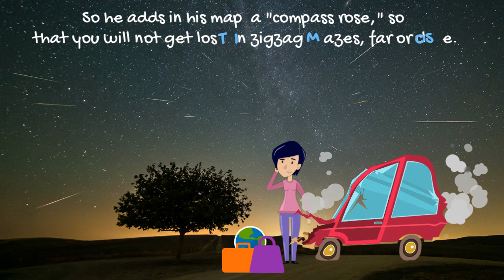3 Map Makers in Ancient Greece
Introducing : [1] Anaximander, a philosopher, astronomer and cartographer who is the first to publish a world map; [2] Hecataeus of Miletus, a student of Anaximander who improved the map of his teacher; and [3] Timosthenes of Rhodes, a navigator and geographer, he is the first to use the winds for geographical orientation.

- Credits -

Voice : The 3 Lost Olmies of Postojna

Images :
- Anaximander from Nuremberg Chronicles by Michel Wolgemut, Wilhelm Pleydenwurff (Text: Hartmann Schedel)[PD]/Wikimedia;
- Map of Anaximander by User:Bibi Saint-Pol [Public domain], via Wikimedia Commons;
- Map of Hecataeus of Miletus by User:Bibi Saint-Pol [Public domain], via Wikimedia Commons;
- Image of Hecataeus and Timosthenes from stamp prints of Mumzie, and map of Timosthenes from adoptations of Mumzie.